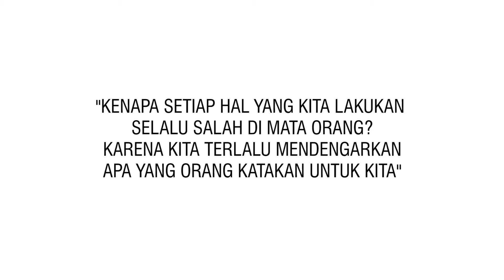Banjar Story : Gosip Acil Lantih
Salah tarus ai kita ni di mata urang. Makanya kada usah didangarakan urang beucap napa ke kita. Nyaman tu hidup